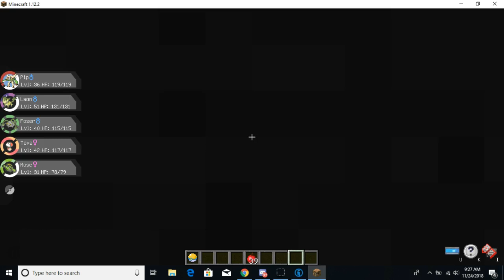Pixelmon ep 6